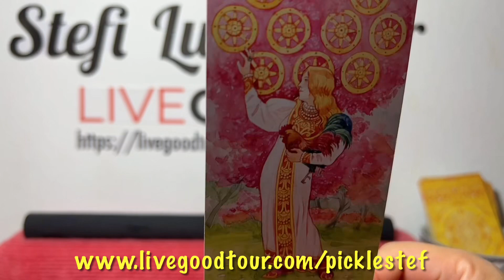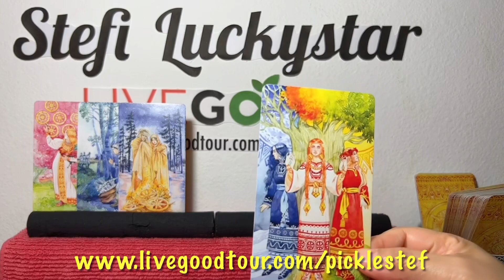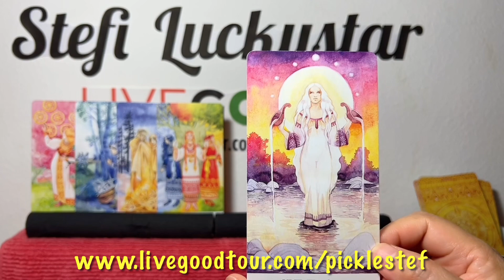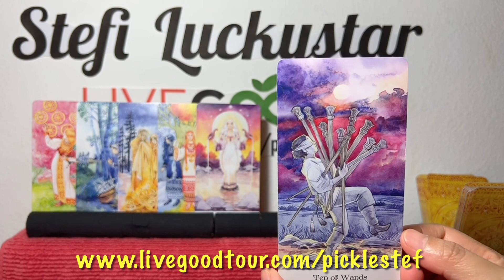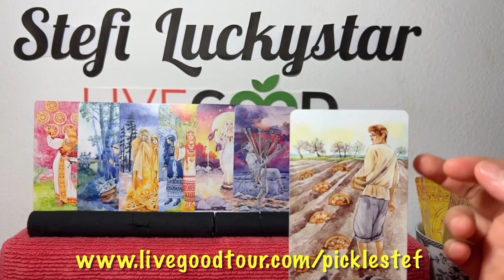MARIAN RIVERA | MARIAN RIVERA LATEST | MARIAN RIVERA NEWS UPDATE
In this video is the  tarot card reading (like horoscope) for MARIAN RIVERA,  with the titles "MARIAN RIVERA", "MARIAN RIVERA LATEST", "MARIAN RIVERA NEWS UPDATE" and "MARIAN RIVERA UPDATE". Nine (9) cards are pulled out simultaneously from a deck of cards, and one of them is the "7 OF SWORDS" ...continue watching to know more of what the cards mean.

CLICK THIS 2023 GREATEST OPPORTUNITY OF A LIFETIME NOW!!!. THIS LEGIT, VERY EASY & DOABLE GLOBAL BIZ, U WON'T REGRET IT!!! (FREE TAROT CARD READING WHEN U AVAIL)